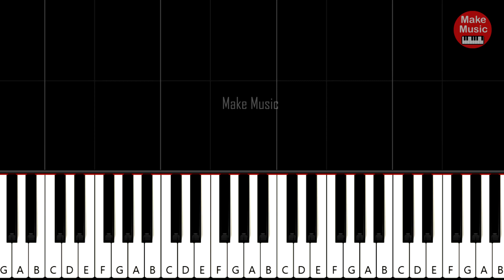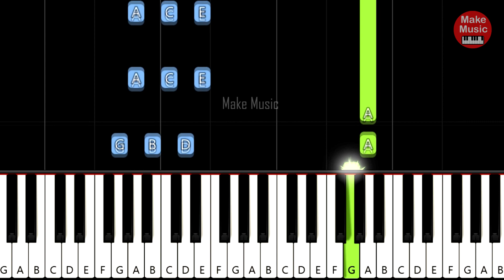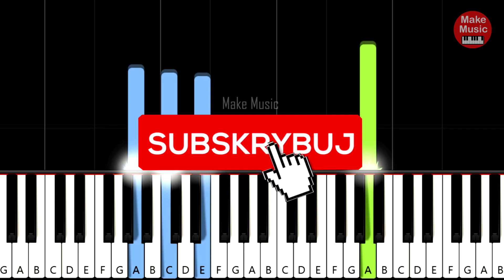Mario Bischin - MACARENA 🎹 Piano Tutorial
Zobacz jak zagrać piosenkę "Mario Bischin - MACARENA . Bardzo łatwa  wersja (tonacja) z akordami do nauki gry na pianinie lub keyboardzie.